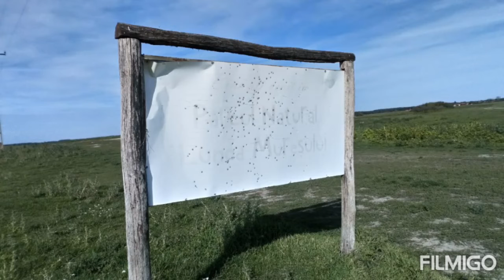Parcul Natural Lunca Mureșului (Munar-Secusigiu) 🏞️ Lunca Mureșului Natural Park (Munar-Secusigiu)